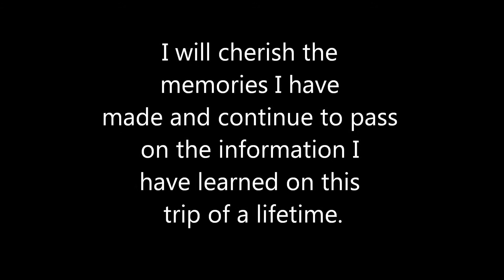Our Last Day | My Big Fat Greek Vacation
July 20th, 2015 - On the last day of my trip, we visited the famous archaeological site of Delphi where Apollo's oracles gave out their prophecies. We then headed back to Athens where we had a tearful last dinner where I said goodbye to everyone.